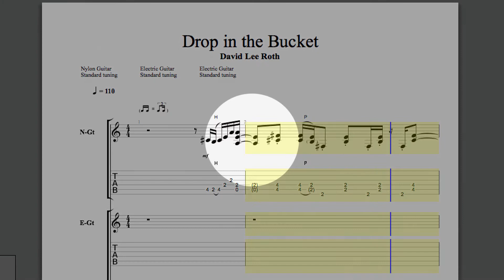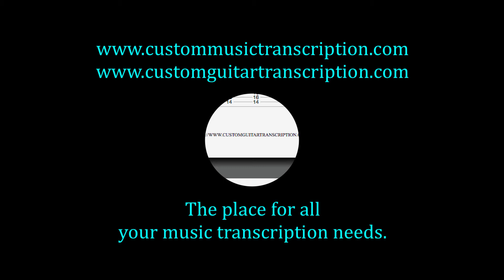Drop in the Bucket | Jason Becker | Custom Guitar Transcription | Custom Music Transcription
Drop in the Bucket as played by Jason Becker